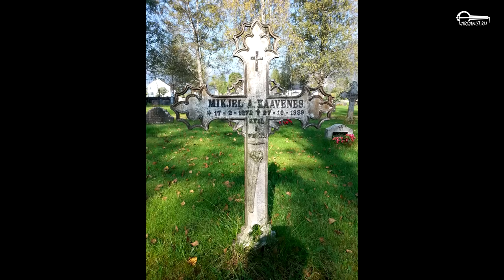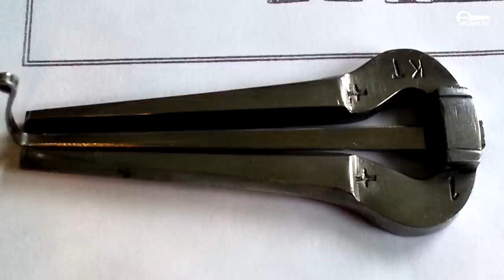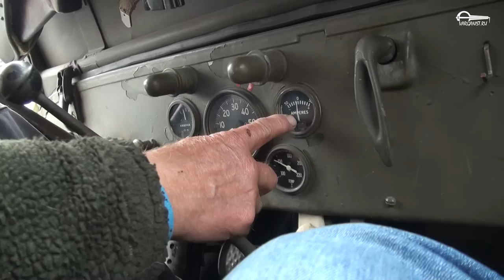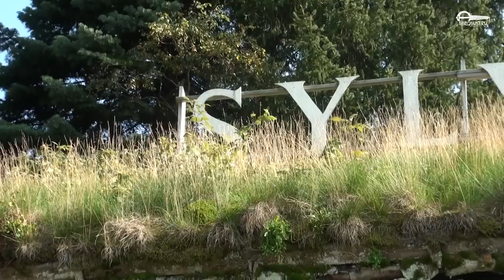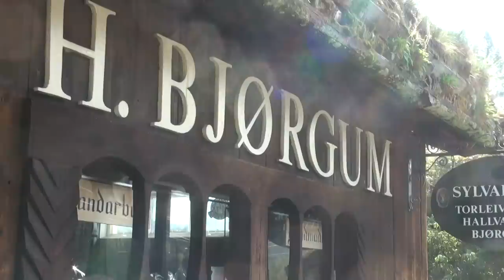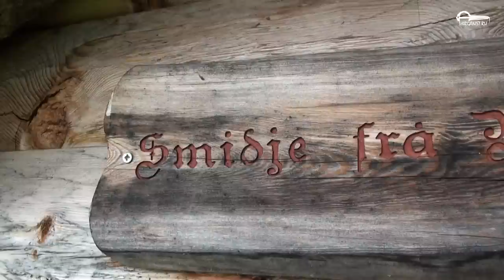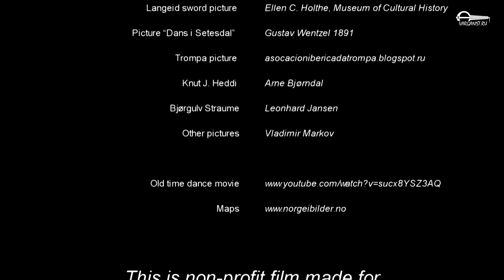Munnharpe (jew's harp). Setesdal tradition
This is the ethnographic, documentary film by Vladimir Markov about the Setesdal tradition of playing Munnharpa (a Norwegian name of jew's harp). Setesdal  is a traditional district in Aust-Agder County in southern Norway. Place where the musical history was and is being made by Asbjørn T. Brokke, Knut Jonson  Heddi, Mikkjel Kåvenes, Aany Rysstad, Gunnar Andresson Helle, Andres Rysstad, Hallvard T. Bjorgum, Knut Eivindson Brokke, Torleiv H. Bjørgum, Sigurd Brokke, Bjørgulv O. Rysstad, Knut Gjermundson Hovet, Knut Nikolson Berg, Knut Tveit, Folke Nesland, Bjørgulv Straume, Bjørgulv Rysstad and many other persons.